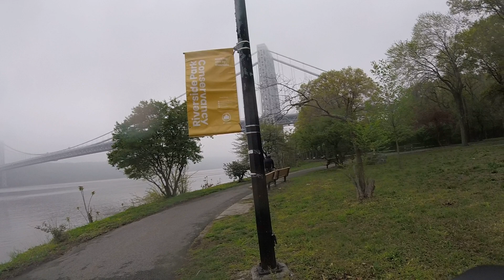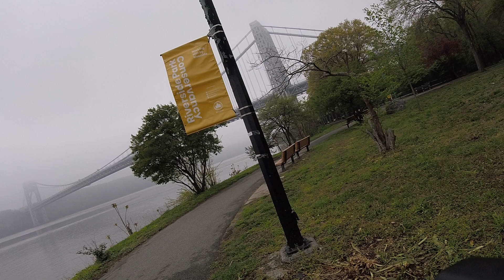GP023193 - Fog ride from Manhattan to the George Washington Bridge